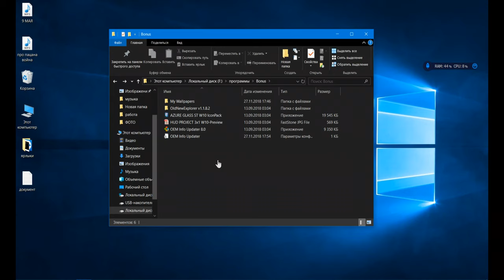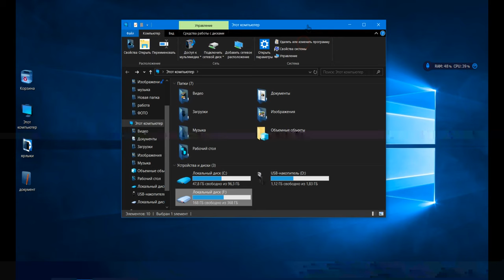Bonus оформления виндовс обзор